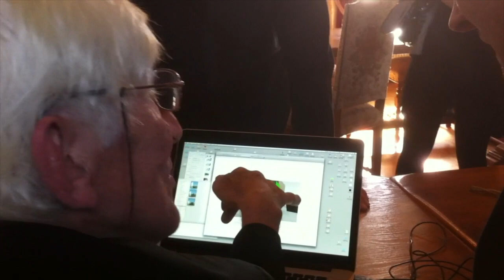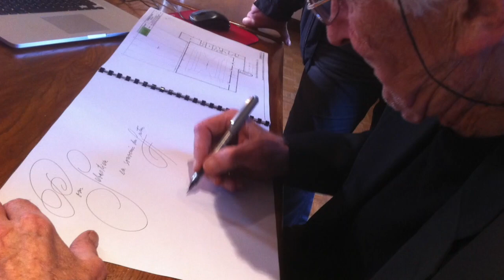Symbolique de l'arbre en mairie de Waldighoffen avec Tomi Ungerer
Réunion en mairie de Waldighoffen, dans le Sundgau, le 18 octobre 2013